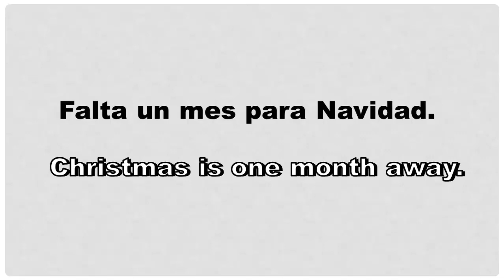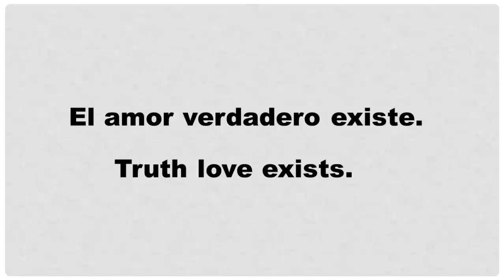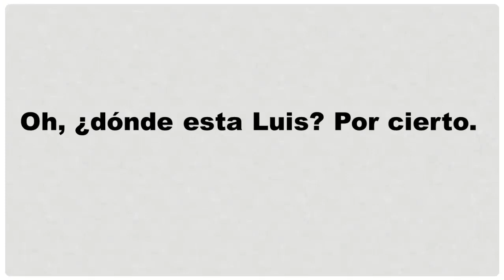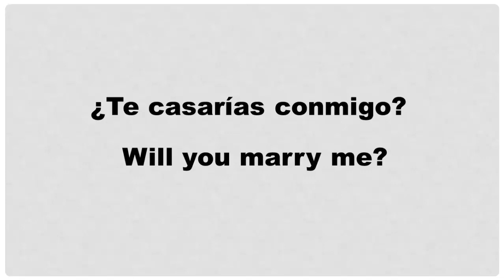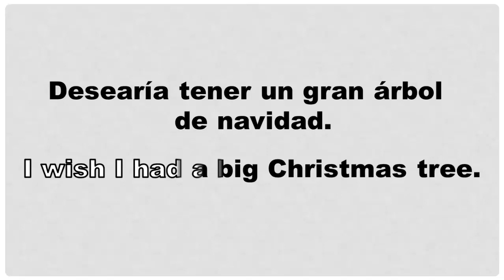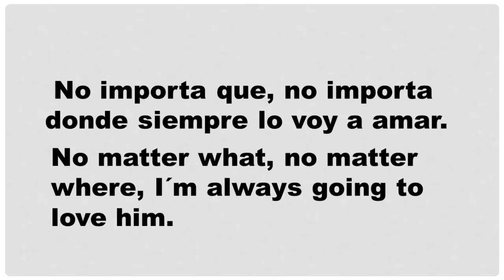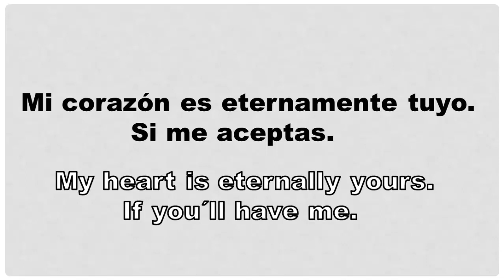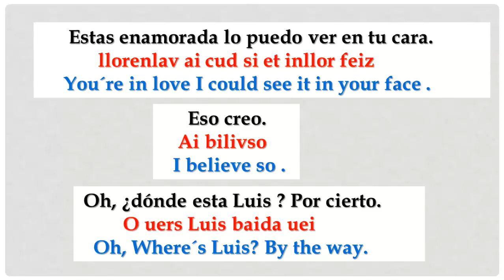✔MIRA AQUÍ👉►FRASES EN INGLÉS (APRENDE MÁS RÁPIDO)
►FRASES EN INGLÉS.
►HABLARÁS INGLÉS MÁS RÁPIDO.
►TE DA PENA NO ENTENDER,NO SABER QUE DECIR O SI SE REIRÁN
   DE TU PRONUNCIACIÓN
►AHORA CON ESTE CURSO DE APRENDER INGLÉS HABLANDO NO VOLVERÁS A SENTIRTE INSEGURO AL HABLAR INGLÉS.
►LO ÚNICO QUE TIENES QUE HACER ES SEGUIR CADA UNO DE MIS VÍDEOS DONDE TE ENSEÑARÉ LAS CUATRO HABILIDADES DEL IDIOMA INGLÉS QUE SON: HABLAR LO, ESCRIBIRLO, LEERLO Y COMPRENDERLO CUANDO LO ESCUCHES.
►EL SECRETO PARA APRENDER INGLÉS FLUIDO ES QUE TE APRENDAS CUANTAS MÁS ORACIONES PERO YA FLUIDAS Y QUE CUANDO LAS USES SOLO CAMBIAS LA INFORMACIÓN QUE NECESITES.
►SI TE HA GUSTADO ESTA CLASE ME AYUDARÍAS MUCHO DANDOLE LIKE.